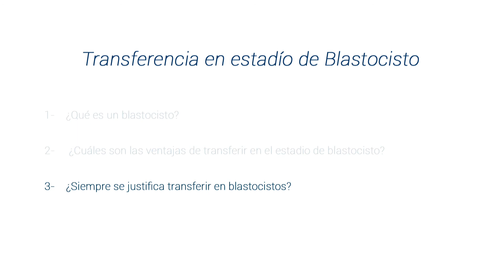¿Qué es un Blastocisto?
Aprende todo sobre Blastocistos con el doctor Demián Glujovsky, especialista en Reproducción Humana y Fertilidad. Es experto en fertilización asistida, fecundación in vitro (FIV), Donación de óvulos, congelación de óvulos, tratamiento y diagnóstico por fallo de implantación y recepción de óvulos de la pareja (ROPA). Haz cita con él a través de su perfil

Blastocisto es un embrión en un estado de desarrollo avanzado, desarrollado en el quinto o sexto día de cultivo después de la fecundación del óvulo. Posteriormente, el embrión se implanta en el útero.

1.- ¿Qué es un blastocisto? 00:11
2.- ¿Cuáles son las ventajas de transferir en el estadio de blastocisto? 01:30
3.- ¿Siempre se justifica transferir en blastocistos? 04:00

Para encontrar a los mejores especialistas en Reproducción Humana y Fertilidad en la Ciudad de Buenos Aires, Argentina visite